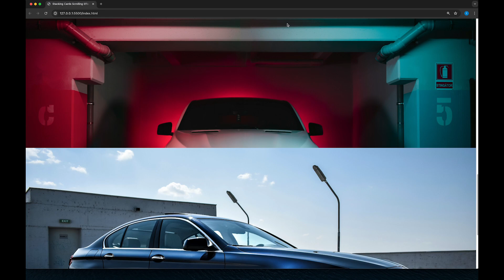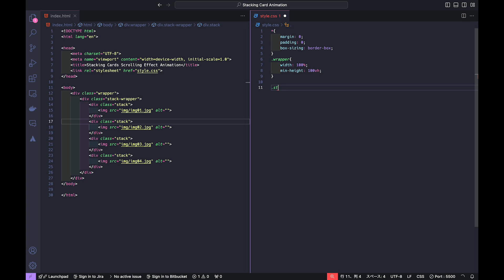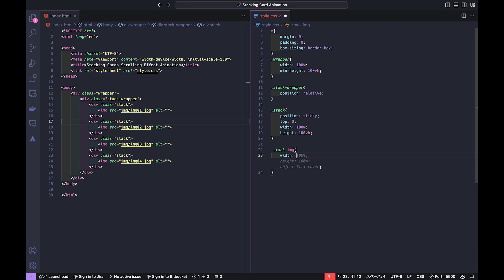Stacking Cards Scrolling Effect In CSS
How To Implement A Cool Scrolling Effect Using CSS